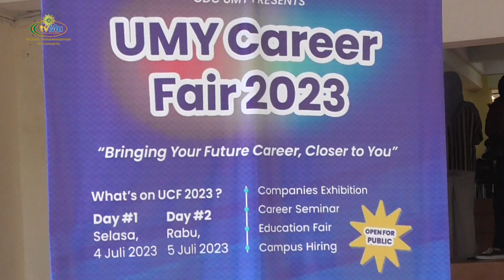CERDAS MENCERAHKAN | UMY CAREER FAIR 2023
Antena Parabola :
TV Digital :
 42 UHF Jabodetabek-Banten